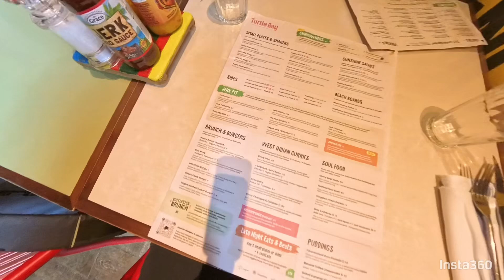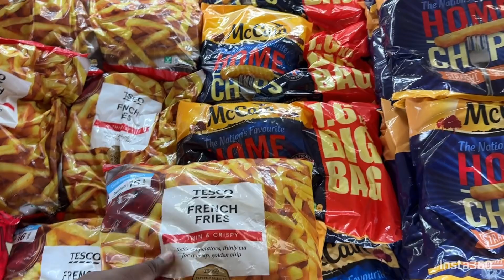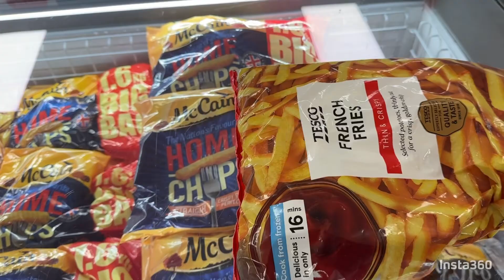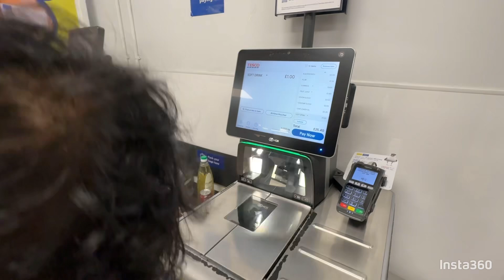UK vlog 8 - turtlebay & tesco